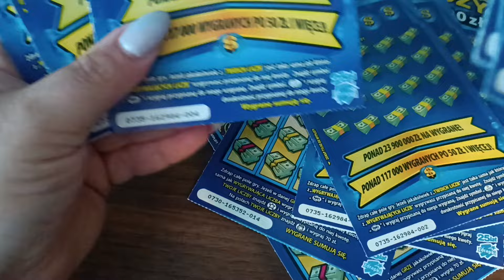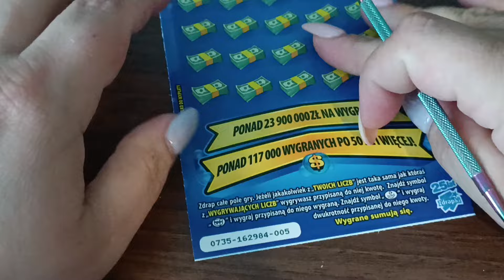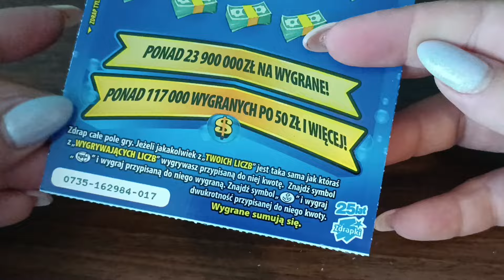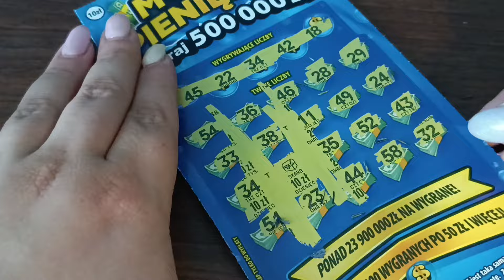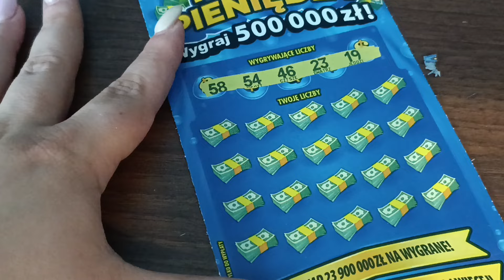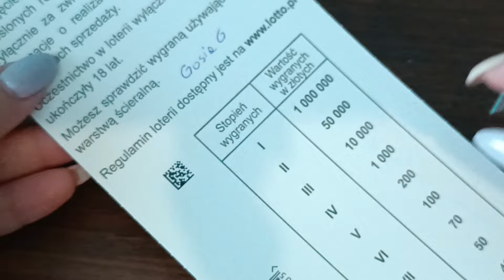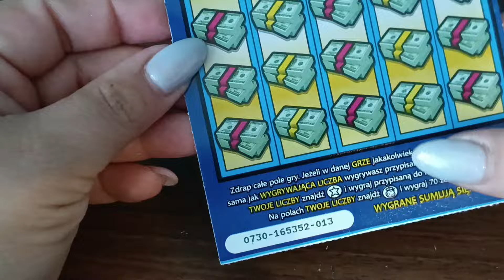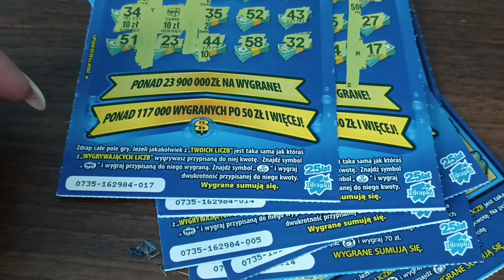Morze Pieniędzy vs Szybki Milion 🔥 Dwie paczki zdrapek 💸